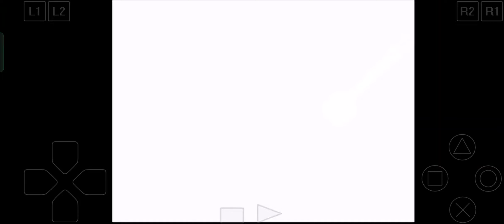Yu Gi Oh PS1